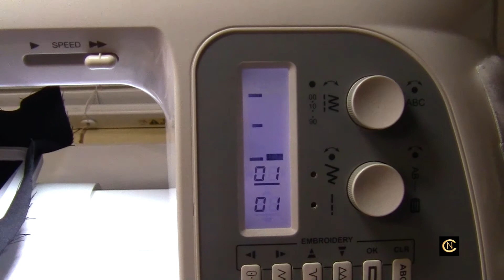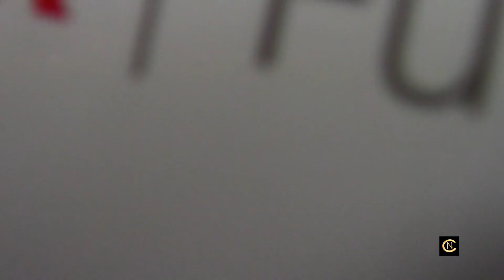Metallic Blue Peacock Embroidery - Singer Futura XL 550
Beautiful metallic sew-out on the Singer Futura XL 550.
Do you own a Singer Futura embroidery machine?